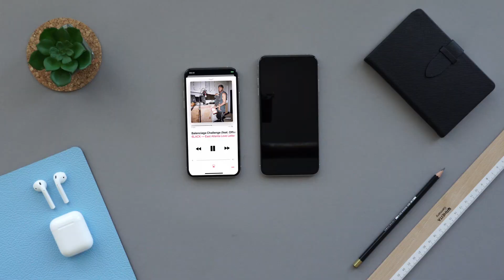[OcenjevA1nica] iPhone Xs in iPhone Xs Max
Spoznajte nova iPhone Xs in iPhone Xs Max, ki sta od 28. septembra na voljo tudi pri A1!